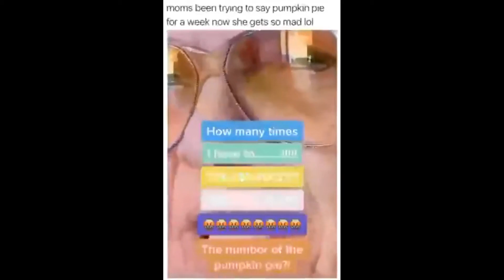Aggressive asking for Pinkick pie/pumpkin pie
Grandmas are hard to handle sometimes...I am sure if it were mine she would have the same reactions...fo sho